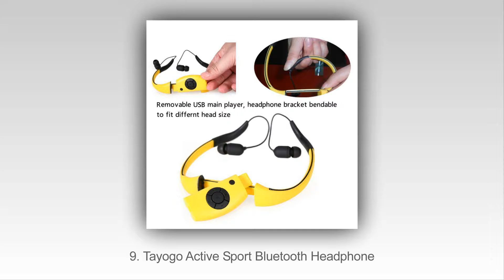Top 10 Καλύτερα Αδιάβροχα Ακουστικά Το 2015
Top 10 Best Αδιάβροχη ακουστικά στο 2015
10. Welltop Brand New Sport Waterproof Stereo Headphone
9. Tayogo Active Sport Bluetooth Headphone
8. Sennheiser CX 685 Headphone
7. Intsun Wireless Waterproof Headphone
6. Photive EB-10 Headphone
5. Sony Walkman NWZW273S Headset
4. Waterfi Waterproof Headphone
3. Pyle PWP20B Aqua Sport Headphone
2. Emgreat Water Sport Waterproof Headphone
1. Swimbbuds Waterproof Headphone